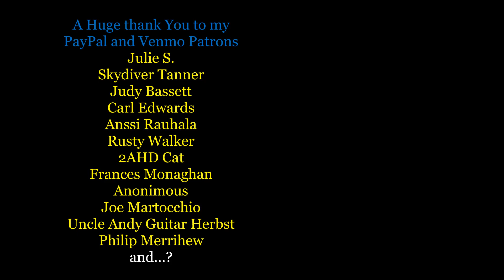Isn't She A Lovely Piano Man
A Huge thank You to my

Julie S.
Skydiver Tanner
Judy Bassett
Carl Edwards
Anssi Rauhala
Rusty Walker
2AHD Cat
Frances Monaghan
Anonymous
Joe Martocchio
Uncle Andy Guitar Herbst
Philip Merrihew